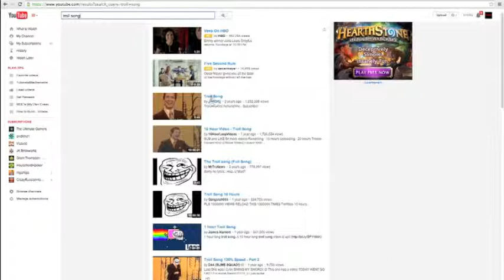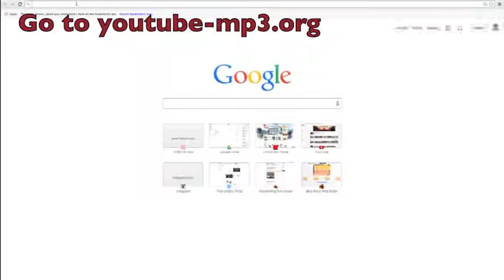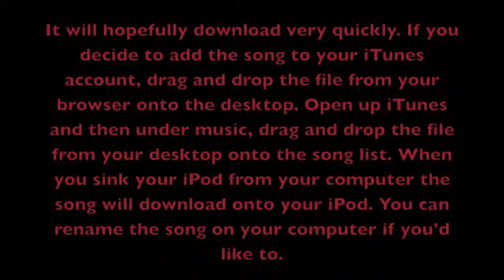How to download FREE music!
Today I'm showing you the most simple way of getting free music for your iPod!